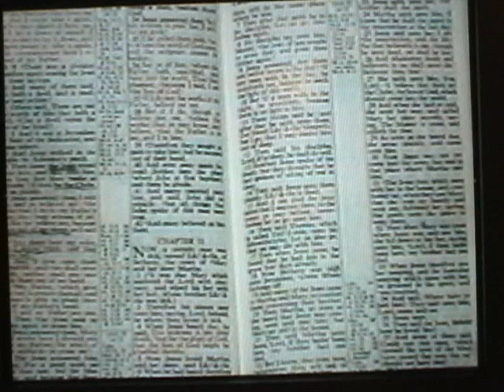APPLYING TACT PART # 5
HIT VIDEOS AND THE SEARCH ICON THE MAGNIFYING GLASS ON THIS PAGE AND TYPE IN : GOING OVER THE LAWS AND YOU CAN GO OVER THE LAWS ISRAEL, OR WHATEVER TOPIC YOU WOULD LIKE TO STUDY. AND THAWADAH TO EVERYONE THAT HELP AND Send alms and donations too Join us on our conference call at: Access code: 518081# on the 4th and Shabbath night at 10 PM Eastern time 9PM Central time and 7PM Pacific time. And on the Shabath Day at 3:30PM Eastern time, 2:30PM Pacific Time, and 3:30PM Pacific time for the edifIcation of the WORD OF THE MOST HIGH. Contact me and Send Alms and donations too : PO Box 20012 Long Beach, Ca. 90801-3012 ALL PRAISE AND GLORY TO THE MOST HIGH AND HA MASHAYACH YAHAWASHI BA HA SHAM HA MASHAYACH YAHAWASHI! HIT VIDEOS AND THE SEARCH ICON THE MAGNIFYING GLASS ON THIS PAGE AND TYPE IN : GOING OVER THE LAWS AND YOU CAN GO OVER THE LAWS ISRAEL, OR WHATEVER TOPIC YOU WOULD LIKE TO STUDY. AND THAWADAH TO EVERYONE THAT HELP AND Send alms and donations too Join us on our conference call at: Access code: 518081# on the 4th and Shabbath night at 10 PM Eastern time 9PM Central time and 7PM Pacific time. And on the Shabath Day at 3:30PM Eastern time, 2:30PM Pacific Time, and 3:30PM Pacific time for the edifIcation of the WORD OF THE MOST HIGH. Contact me and Send Alms and donations too : PO Box 20012 Long Beach, Ca. 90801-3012 ALL PRAISE AND GLORY TO THE MOST HIGH AND HA MASHAYACH YAHAWASHI BA HA SHAM HA MASHAYACH YAHAWASHI! APPLYING TACT IN YOUR EVERYDAY LIFE.